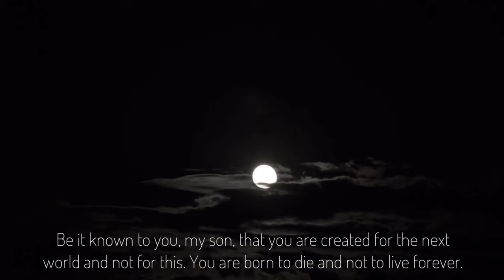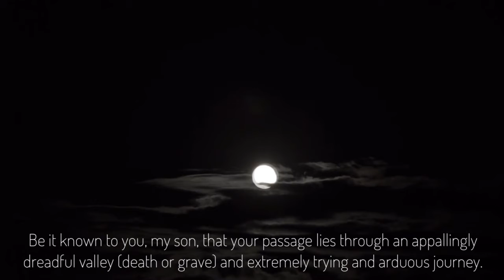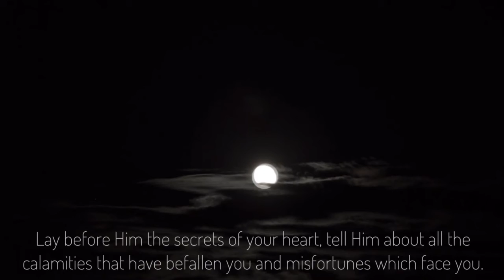Final Will of Imam Ali ع to his Son ع || Hussain inspires